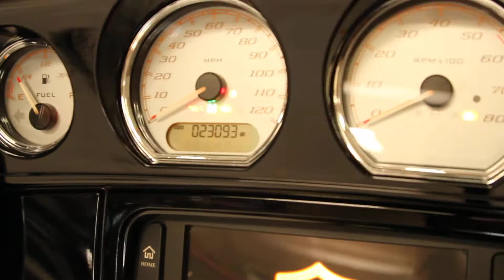2015 Street Glide Special at North County Indian Motorcycle in San Marcos, CA